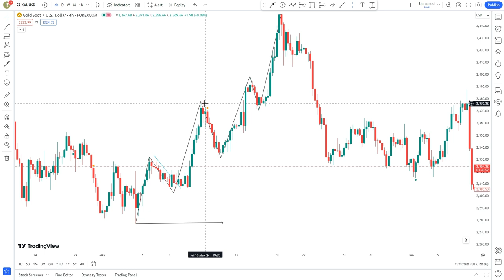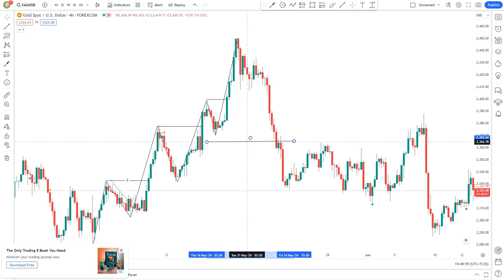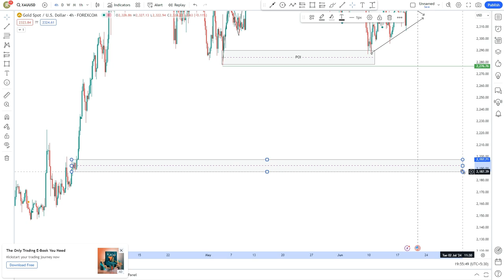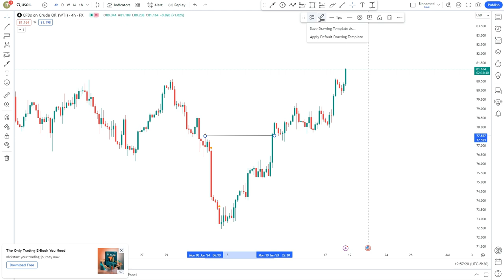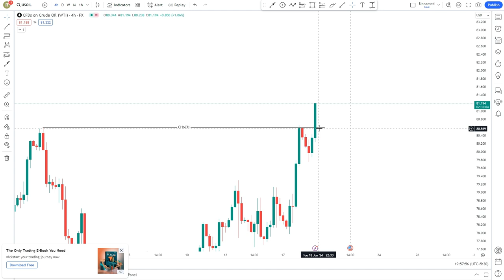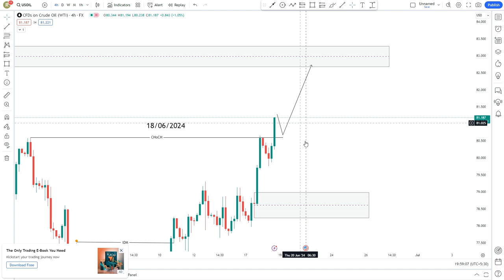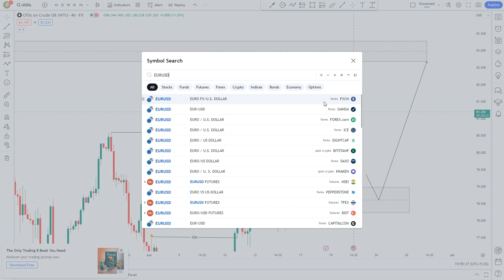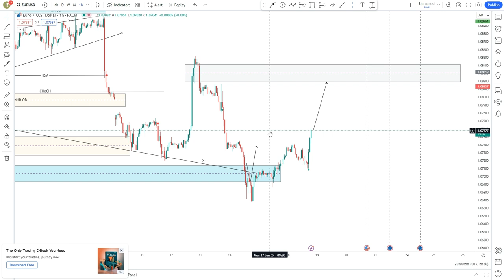Gold Weekly Analysis l Best Gold Trading Strategy l Oil Trading for Beginners Learn How to Trade Oil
trading xauusd
how to trade xauusd
how to trade gold in forex
how to trade gold in forex market
xauusd trading strategy scalping
How to Start Crude Oil Trading ?
oil trading for beginners
oil trading guide
oil trading lessons
oil trading tutorial
crude oil trading for beginners
day trading crude oil for beginners
how to trade oil
how to trade oil futures
how to trade oil online
learn how to trade oil
trading oil cfd
trading oil futures
XAUUSD Analysis Today: Technical and Order Flow !
HOW TO TRADE USOIL | CRUDE OIL TRADING STRATEGY | SUPPLY AND DEMAND TRADING STRATEGY |
FOREX trading से kaise kamaya
Lifetime High Closing in Gold | Weekly Gold Analysis Starting 20 May to 24 May | Gold Forecast
GoldTrading
Forex trading platform reviews
Best forex broker's
oil trading
2 SECRETS OF US OIL PRICE ACTION
Oil Trading for Beginners - Learn How to Trade Oil
gold scalping strategies
Technical analysis in forex
Fundamental analysis for forex
Currency trading tips
xauusd trading education
gold news and analysis
gold risk management
xauusd market trends
Best online money-making methods in gold
xauusd trading software
Trading books